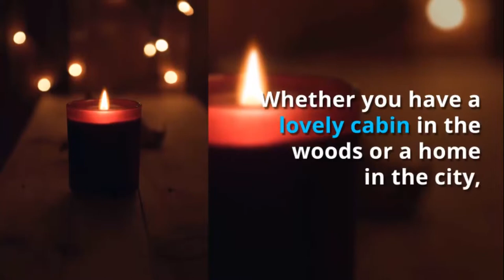RUSTIC CHRISTMAS Great Ideas 2017 - Home Decorating Ideas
Looking for decorating ideas? Browse beautiful RUSTIC CHRISTMAS  ideas on humdeco.com, See more ideas about RUSTIC CHRISTMAS.

This video is a photo slide about RUSTIC CHRISTMAS Ideas.PHOTO IS FROM INTERNET.If you are an owner of photo please contact me for tag you or if you wish to delete.